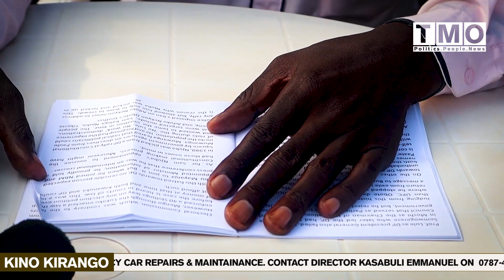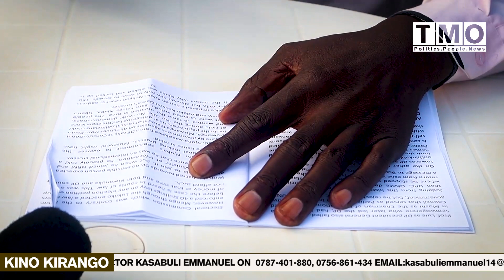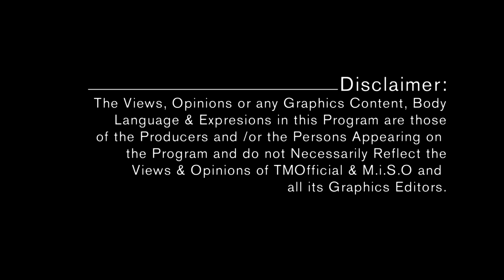Tamale Agenze Wa SK Mbuga, Alaze Lwaki Akuba Abagenyi Emiggo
CREDITS
Host & Editor

Camera:
Kankaka Peter / Amazing Maria/Team
TMO-M.i.S.O CREW

Voice Overs
Amazing Maria
Kankaka Peter

Special Thanks:
My Country-Uganda
Infraction-Free Music Youtube Channel
Guest Analyst(s)